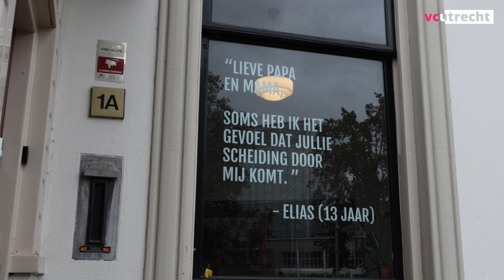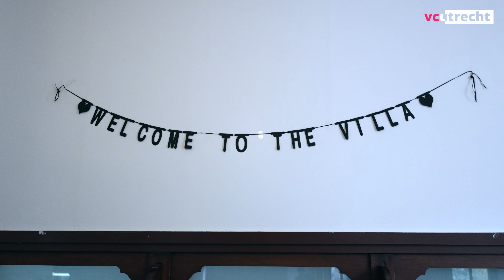Villa Pinedo: winnaar Publieksprijs Vrijwilligerstrofee 2023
Villa Pinedo is de winnaar van de eerste editie van de Publieksprijs bij de Vrijwilligerstrofee 2023

Dit jaar was er voor het eerst ook een publieksprijs. Ruim 1200 Utrechters lieten hun stem horen! Villa Pinedo verzamelde de meeste stemmen. Ze wonnen ‘Het Gouden Stokstaartje’ en ontvingen daarnaast een mooi prijzenpakket samengesteld door de NS, de Stadsschouwburg en FC Utrecht om hun vrijwilligers mee te waarderen.

🎥: Tex Kleijn